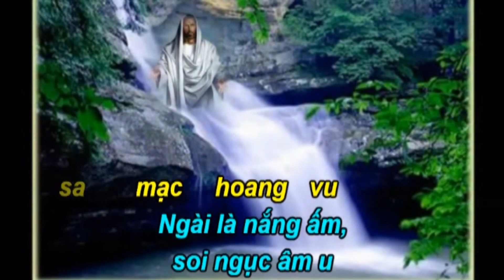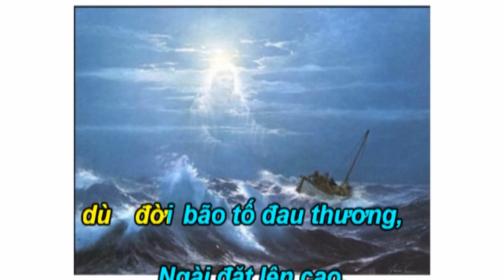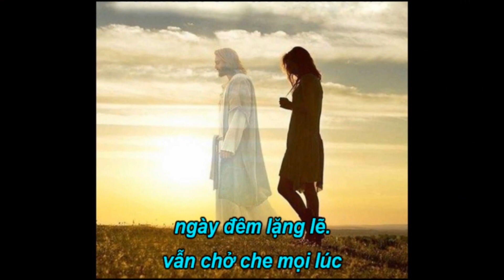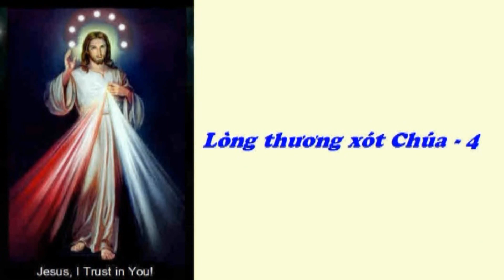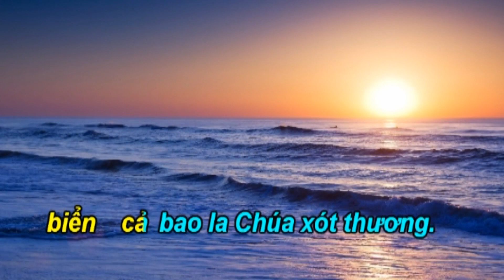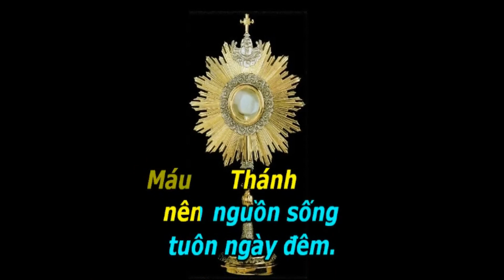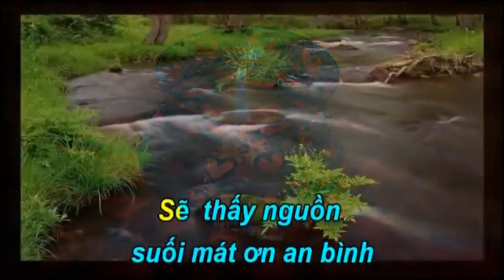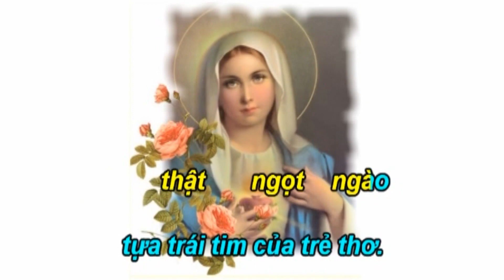Ca Nguyện Thánh Linh 815